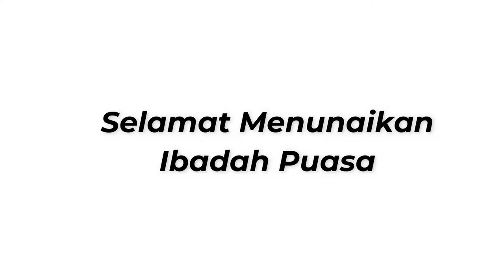Kuliah Shubuh Day8 ​- Keutamaan Ibadah di Bulan Ramadhan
Judul : Keutamaan Ibadah di Bulan Ramadhan
Pemateri : Dudi Ali Ramadhan (Anak Asuh Asrama GRAY Bekasi Selatan, Kota Bekasi)